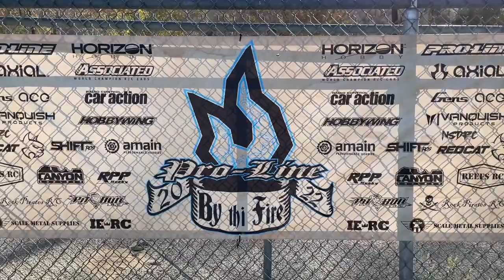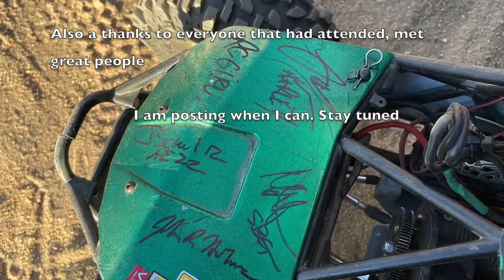Proline By The Fire 2022 Raw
I got to go to PLBTF 2022 and this was my experience. Loved every minute of it and hope to go next year.